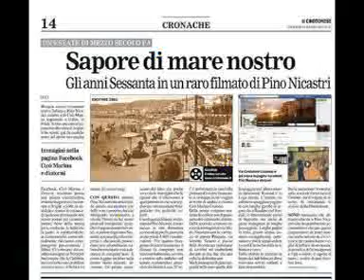Porterville @ Creedence Clearwater Revival